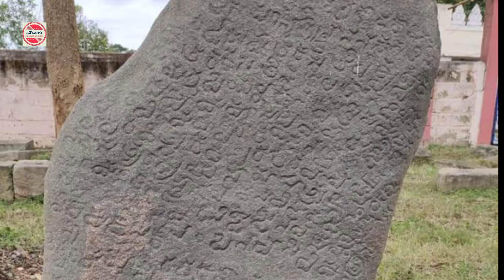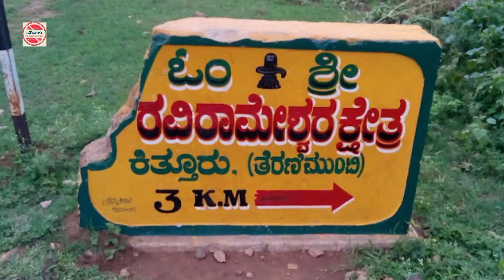ರವಿ ರಾಮೇಶ್ವರ ದೇವಸ್ಥಾನ | ಕಿತ್ತೂರು | ಹೆಚ್.ಡಿ.ಕೋಟೆ | Shri Ravi Rameshwaraswamy Temple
ರವಿ ರಾಮೇಶ್ವರ ದೇವಸ್ಥಾನ, ಕಿತ್ತೂರು,ಹೆಚ್.ಡಿ.ಕೋಟೆ,ಮೈಸೂರು

Shri Ravi Rameshwaraswamy Temple,
Theranimunti, village, near Hosa HD kote, Bidarahalli, Karnataka 571116